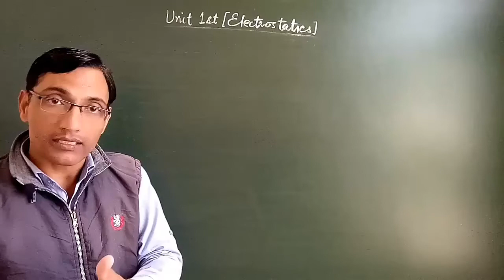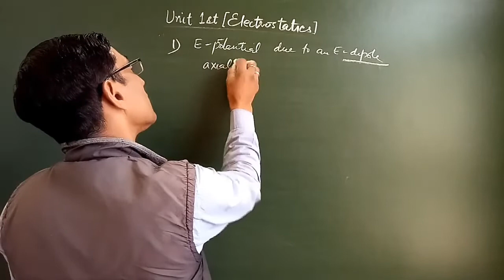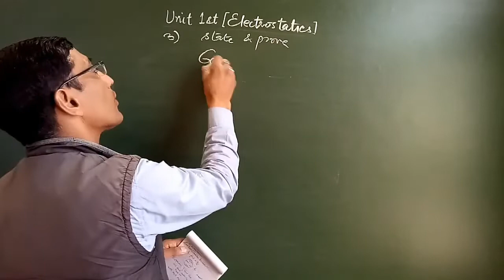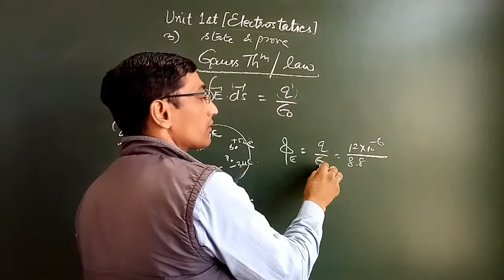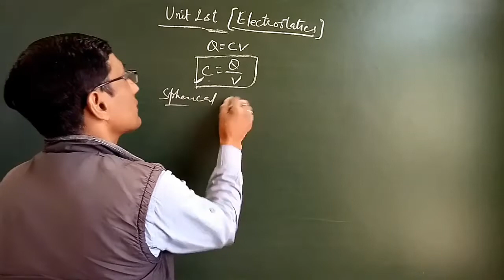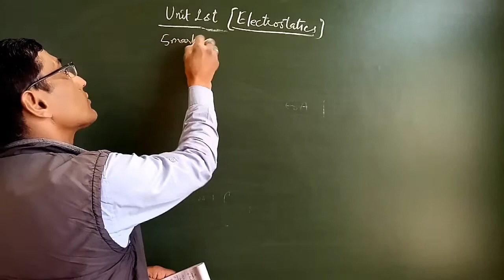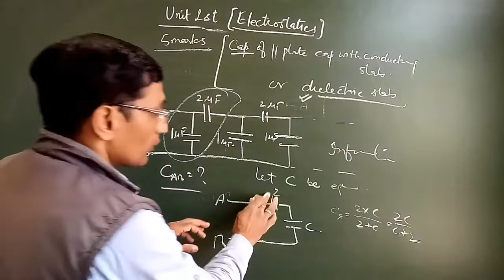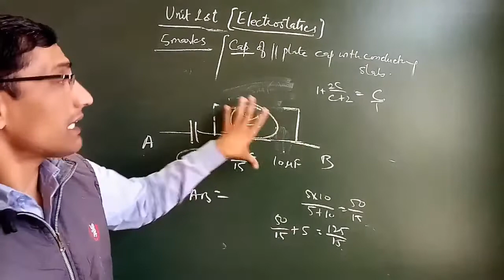EXAM.BOOSTER ||ELECTROSTATICS||Unit -1||Part2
This video is second part of Unit :1st ELECTROSTATICS chapter c&d viz Electric potential and Capacitance..
Numericals also solved on combination of Capacitors
Very useful for BoardExam aspirant. Watch complete video...